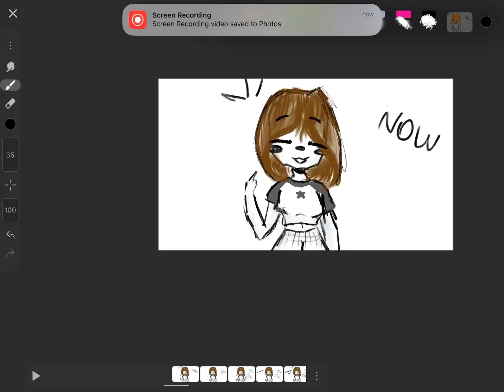This took two hours and its still bad my eyes hurt so much!🥹😖